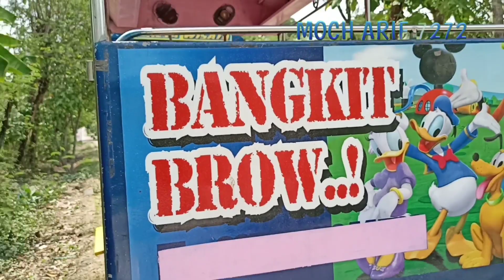REVIEW ODONG ODONG DUA GERBONG || CARA ATRET BUNYI KLAKSON KERETA WISATA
Odong odong atau ondong ondong merupakan sebutan kendaraan unik yang digunakan sebagai alat angkut, baik untuk mengangkut barang atau mengangkut orang. Pada jaman sekarang ini odong odong menjadi wahana wisata di pedesaan maupun perkotaan. Bahkan di charter untuk mengangkut rombongan keluarga maupun grup grup tertentu. Sekarang ini persaingan bisnins di dunia kereta wisata atau kereta mini ini ketat sekali. Mereka para pengusaha odong odong akan lebih mempercantik  kendaraannya untuk menarik para peminatnya.
Odong odong disini juga di pakai sbagai sebutan pada permainan anak yang portable. Jadi bukan merupakan kendaran yang berjalan tetapi cukup berdiam di tempat. Pada odong odong yang satu ini biasanya diberi hiasan berupa boneka boneka seperti Masha And The Bear, Doraemon, Spongebob, Upin Ipin, Angry Bird dan lain lain.
Ada juga odong odong yang tidak bermesin jadi hanya mengandalkan tenaga manusia dengan cara di gowes semacam becak odong odong.
Selain odong odong kereta wisata, ada juga odong odong pengangkut air bersih, odong odong pengangkut pasir maupun odong odong pengangkut barang dagangan di pasar.